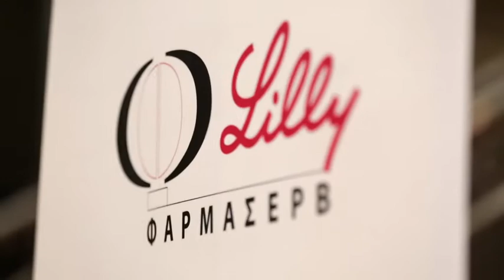Highlights - Εκδήλωση 24.06.2015, Θεσσαλονίκη: Παρουσίαση πεπραγμένων Δημοσιεύσεων Κλινικών Μελετών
Εκδήλωση για την παρουσίαση των πεπραγμένων Δημοσιεύσεων Κλινικών Μελετών (Τόμος ΙΙ) του Ιατρικού Τμήματος της ΦΑΡΜΑΣΕΡΒ-ΛΙΛΛΥ
Εκδήλωση 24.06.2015, Θεσσαλονίκη - Κέντρο Διάδοσης Επιστημών και Μουσείο Τεχνολογίας «ΝΟΗΣΙΣ»